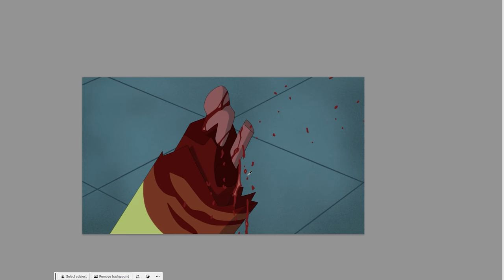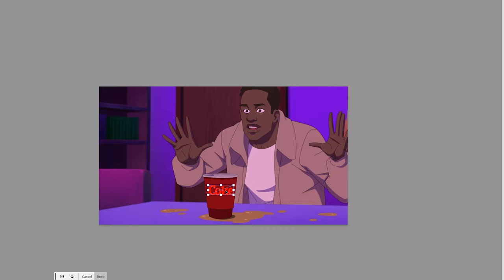4kids Censorship in Invincible Season 2 #2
4kids Censorship in Invincible Season 2 #2